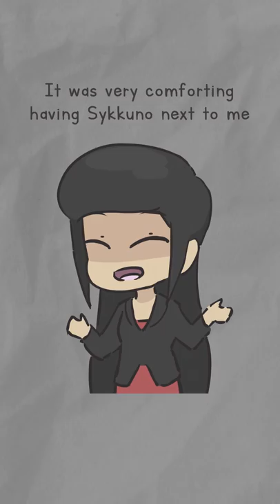Infernal Twins are shy at the Streamer Awards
sometimes you just gotta crawl into a corner and curl up into a ball